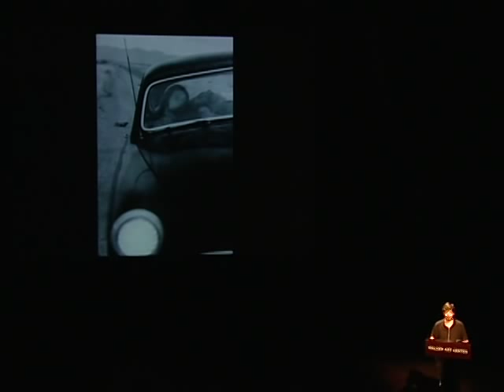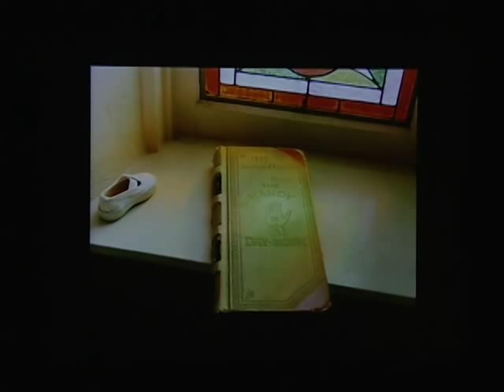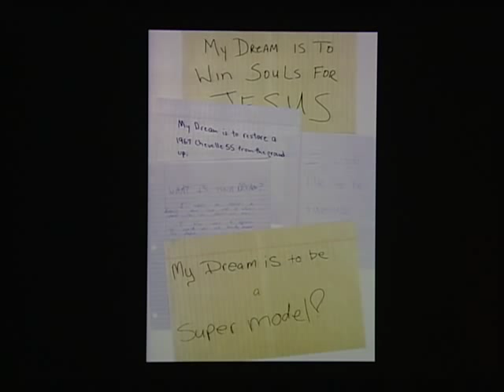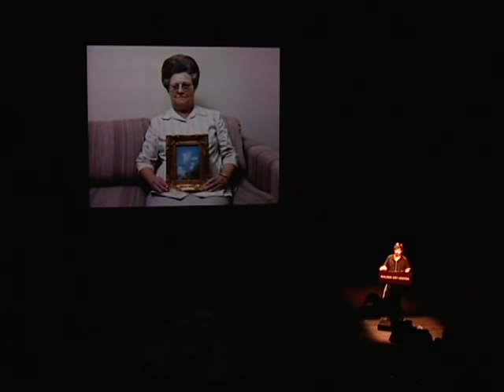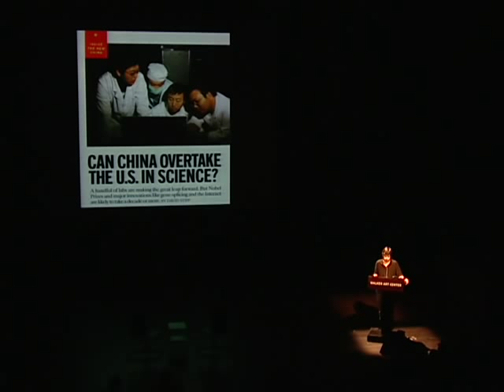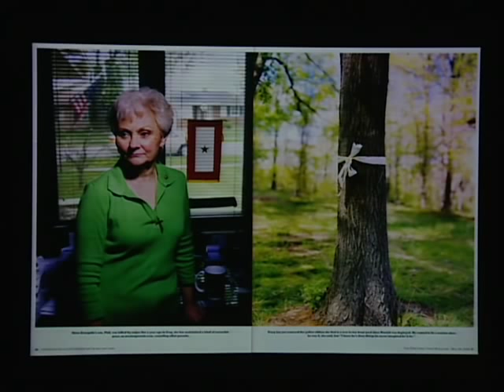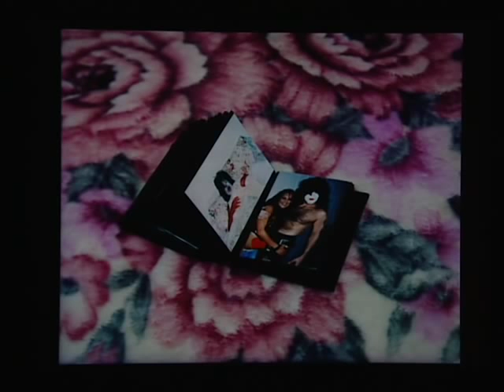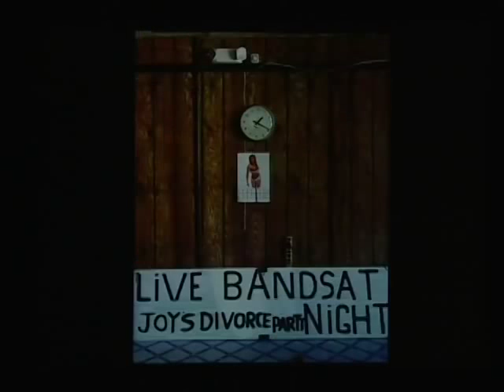Alec Soth with Andrei Codrescu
Photographer Alec Soths lyric documentation of life along the Mississippi leaves his audience feeling as though they have just paged through a strange yet beautiful dream. Of the book Sleeping by the Mississippi, writer/NPR commentator Andrei Codrescu says, [He has] the decency (or affection) to disturb none of his subjects, through he disturbed me, a viewer, plenty. From their respective posts at either end of the waterway, Minneapolis-based Soth and New Orleansbased Codrescu come together for an illustrated conversation on the narratives found along the banks of the Mississippi and other stories of Americas Great River Road. The evening concludes with a presentation of Soths current pictorial investigation of Niagara Falls.